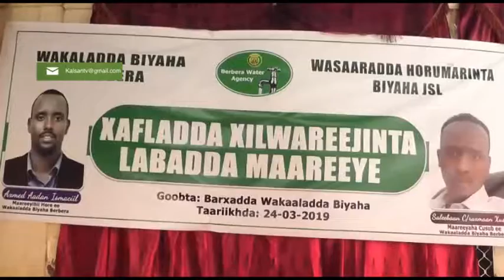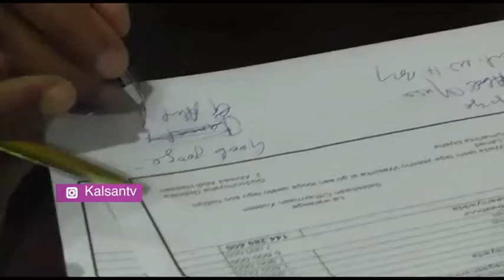WASAARADA BIYAHA BERBERA XILWAREEJINTA MAAMULKA